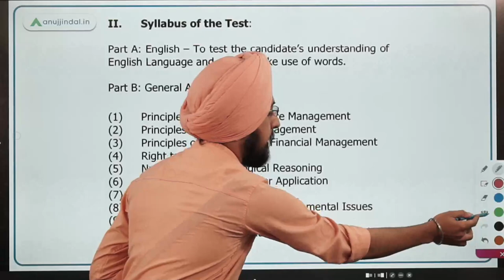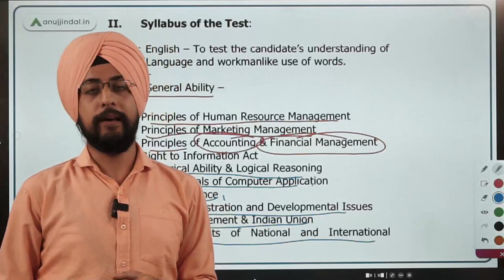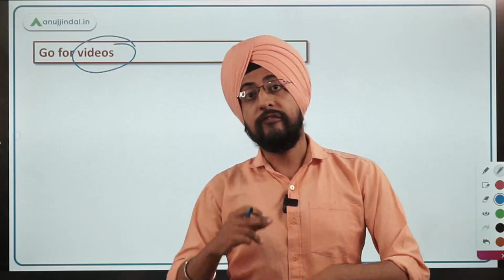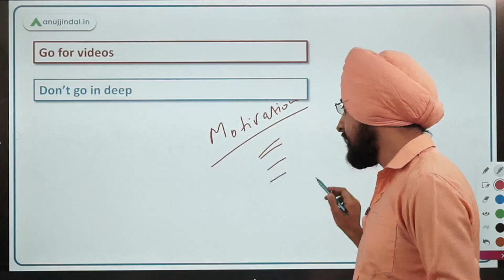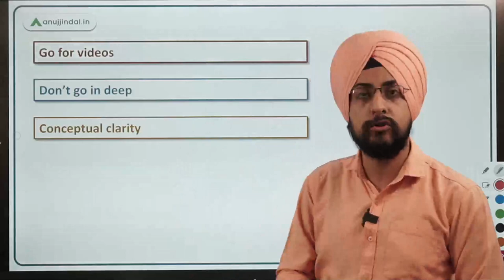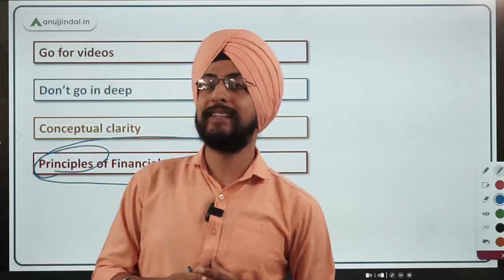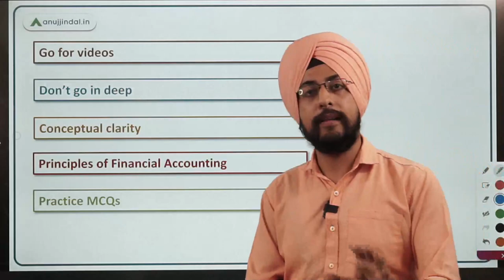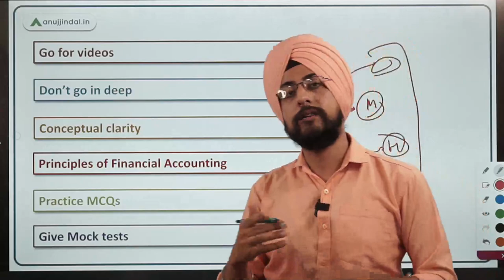How Should Non Commerce background Students Prepare for ESIC DD | ESIC Deputy Director 2022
Hello Students,

In this session I have talked about the various strategies that can be used to prepare well for the upcoming ESIC Deputy Director Exam. I am sure if you will follow them diligently you will be able to Crack the exam.

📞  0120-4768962